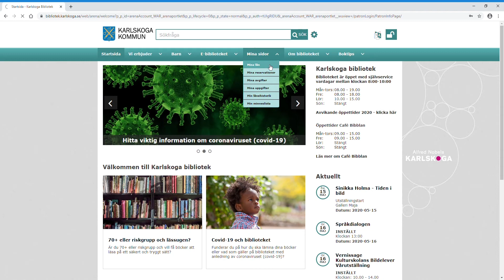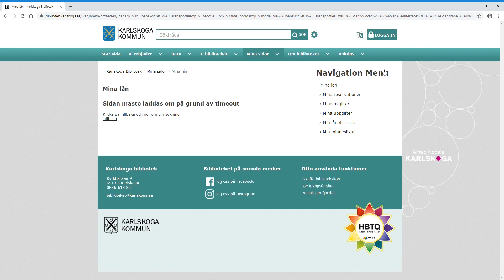Instruktion för omlån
Låna om böcker på webben
På Karlskoga biblioteks webbplats kan du låna om dina böcker själv.
Logga in med lånekortsnummer/personnummer och pinkod.
Gå till mina sidor.
Klicka i den bok du vill låna om i vänster kolumn.
Det går också att klicka i för att låna om alla.
Det står tydligt om böckerna inte går att låna om.
Klicka på Låna om, som blir grön-markerad när det fungerar att låna om.
På skärmen syns nu ett meddelande och ett nytt återlämningsdatum för boken.
Logga sedan ut.